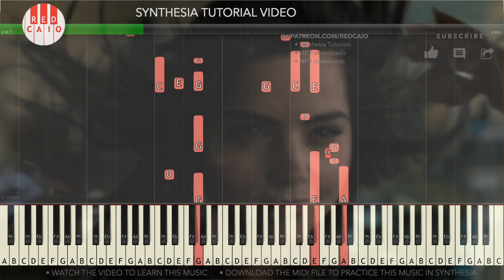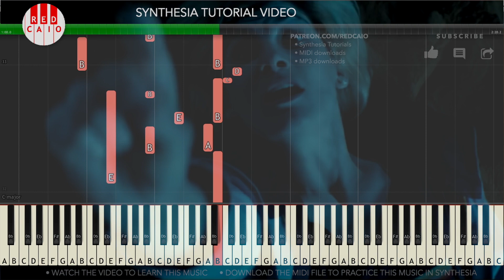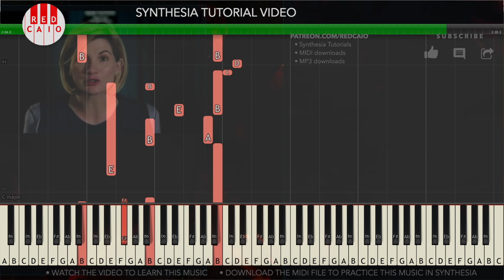Doctor Who Theme (Violin Cover + Piano Tutorial)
Violin and piano improvisation inspired by Doctor Who main title theme (Ron Grainer / Murray Gold) Arranged & performed by ear by RedCaio.